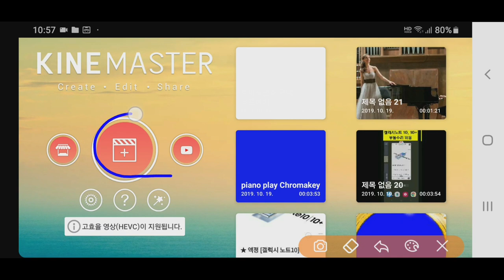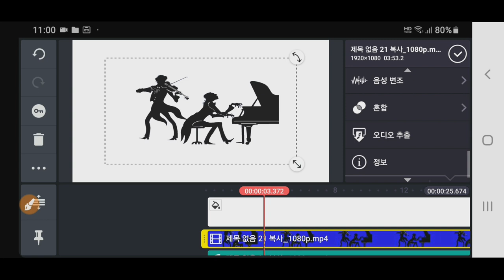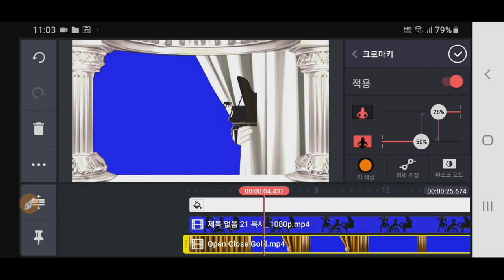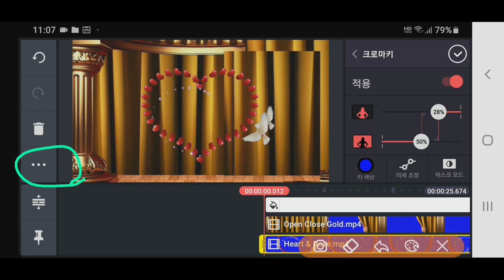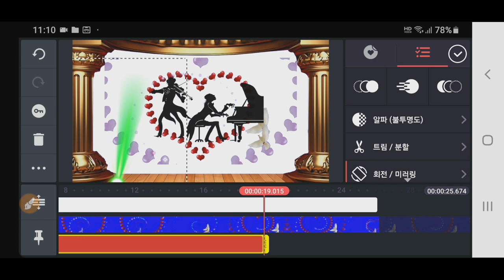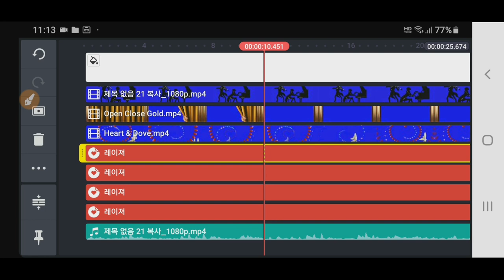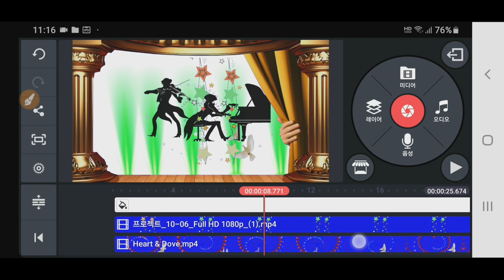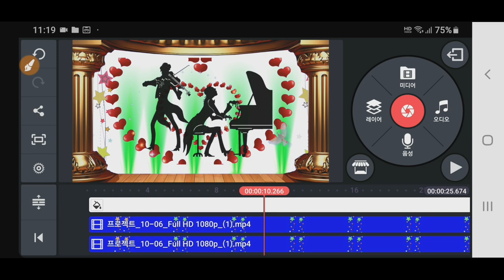키네마스터강좌 크로마키로 동영상 제작하는 방법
Kinemaster강좌 Chromakey 동영상 제작방법
각종 크로마키 동영상을 이용하여 화려하고 멋진 음악동영상을 제작하는 방법 강좌 :